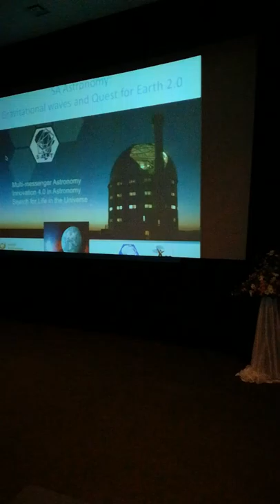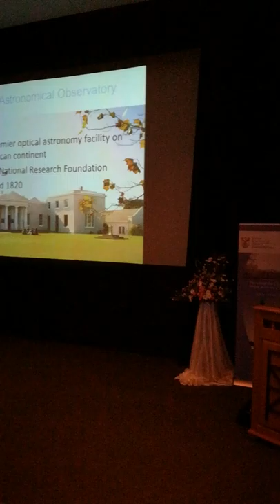Prof. Petri Vaisanen Scifest 2018 lecture, part 1